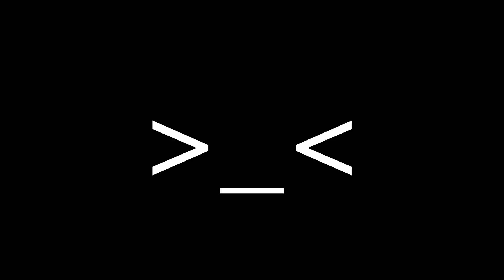Guild Wars 2: Mad King's Labyrinth going lazy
Video says it all. A very lazy way to join the laby farm.

But it's all made up for fun; cause i never do this...uh...well...almost

Ending music: Are you gonna be my girl - Jet (instrumental)

Videogame footage is from: Guild Wars 2 - AneraNet
Ending is a part of my personal edit of "the unique" intro made by GBOYSTUBE (i think)